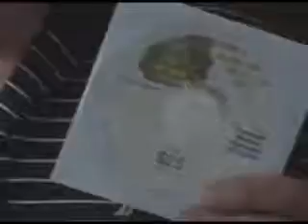THC.mp4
Discount Medical Marijuana Pro+gram